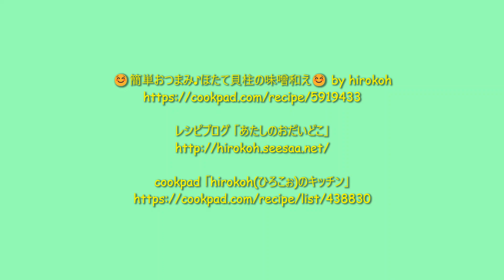★レシピ動画★簡単おつまみ🍺ほたて貝柱の味噌和え★【hirokoh(ひろこぉ)のおだいどこ】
そのまま食べても美味しいお刺身用のほたて貝柱をおつまみにピッタリな一品に♪
お酒がどんどん進んじゃいます🍺😍

☺簡単おつまみ♪ほたて貝柱の味噌和え☺ by hirokoh